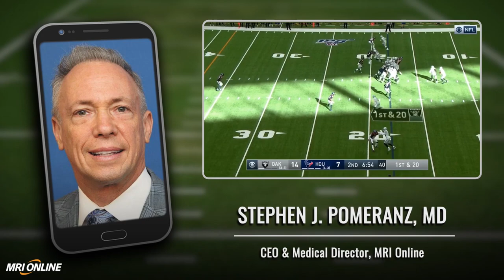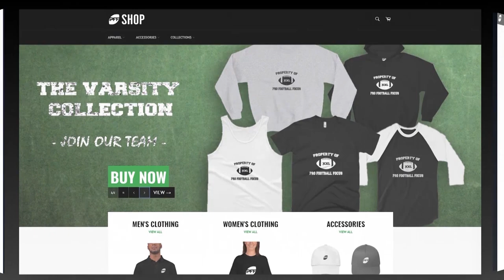Will JJ Watt Return to Full Strength in 2020?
Listen to Steve Palazzo and Dr. Stephen Pomeranz break down JJ Watt's pectoral injury from NFL Week 8